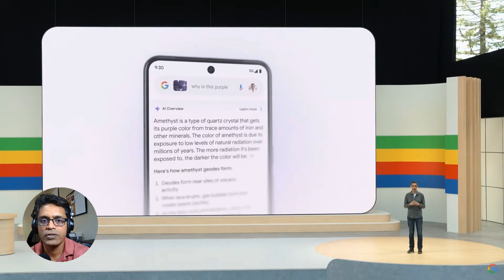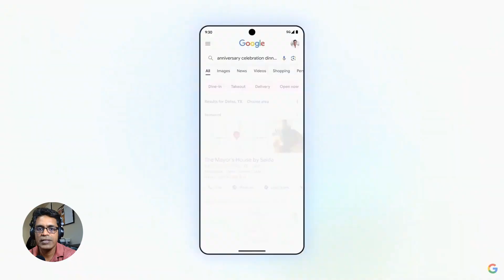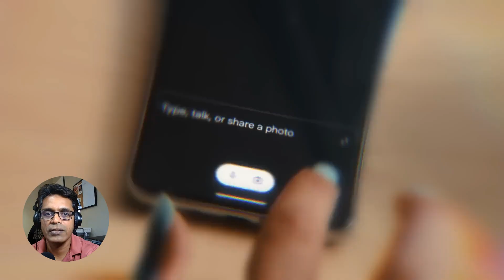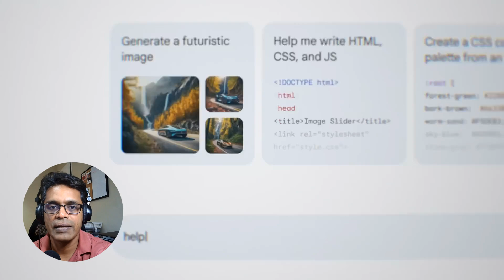The Launch Brief - Episode 12 | Google IO 2024 | Unveiling the Future of Search & AI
Google IO 2024 just blew our minds! This video breaks down the top 3 themes: Search Reimagined (Agentic Search & Search Labs!), Rise of Your AI Buddy (Meet Gemini Live & Multimodal Nano!), and AI Everywhere (Ask Photos & Gmail with Gemini)! Plus, mind-blowing bonus reveals like Veo, a text-to-video AI, and supercharged Circle to Search for students!  Get ready for a future of personalized search, smarter assistance, and AI woven into everything you do!

Chapters:
00:00 Introduction
00:30 Search Reimagined
01:30 AI Everywhere (Ask Photos & Gmail with Gemini)!
02:30 Veo, text-to-video AI & more
03:27 Closing

Dive deeper into each theme with this video!

Search Reimagined: Say goodbye to endless keyword searches! Agentic Search curates personalized itineraries and dining options, while Search Labs lets you plan trips and meals with AI. Plus, use video to search for anything with the upcoming update!

The Rise of Your AI Buddy:  Meet the next-level virtual assistant, Gemini Live!  Have natural conversations, ask clarifying questions, and even leverage Gemini's vision to explore the world around you through your phone's camera.

AI Everywhere:  The power of AI is infused across your favorite Google products.  Ask Photos understands your intent for personalized searches, and students can conquer complex math problems with the supercharged Circle to Search.

Beyond these themes, get a glimpse into the future with Veo, an AI that creates videos based on your descriptions!  Developers will love the faster and more cost-effective Gemini 1.5 Flash, while smartphone users can unlock the power of multimodal Nano, now able to understand both text and images!

This is just the beginning. Google IO 2024 showcased an AI revolution designed to make our lives easier, more efficient, and bursting with creative potential!